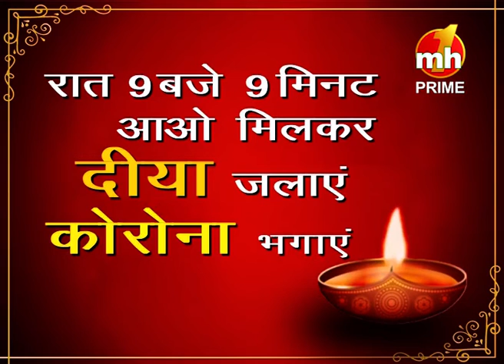पूर्व महिला क्रिकेटर Mithali Raj ने पीएम मोदी की अपील पर लोगों को साथ देने के लिए प्रेरित किया